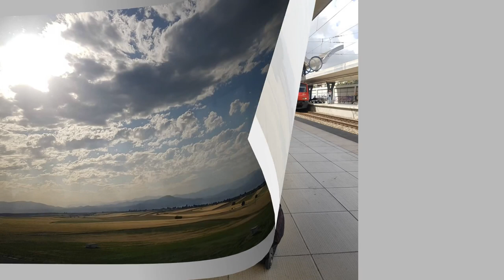My visit to a food forest, a valley in Portugal May 2023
Here's a slideshow of my photographs, taken during my trip by train and bus, through Belgium, France, Spain, with destiny Portugal. They've missed the springtime rains this year, but the wells on this land contain about 5 meter groundwater, and since it's a valley, rainwater fallen on the surrounding fields, will make way through the soil to this valley. In the drought of this springtime, there are  still lots of flowers blooming. The sunlight is intense, white almost, and when the dawn broke it felt like a Dutch day. But as soon as the clock struck 11 am, the day felt like a typical scorching hot day in Portugal. 🔥🌞

Wildlife is abundent in this valley, since people moved away, years ago. Birds were singing all day, such as the Cuckoo, the Hop, the Nightingale, and the Blue Jay, in the nesting season. The oranges hung on the trees, I picked 2 of them, and ate them while sitting on the rocks, catching the first rays of the sun.
One early morning I watched 2 deer outside the boundary wall of the land. And swine, foxes, snakes, scorpions, and 20 cm. millipeds have made it their haven. Also lots of bees, and many other insects. Mosquitoes!! Flies!! The cat is great friends with the valley-man, and just before I arrived she gave birth to 4 kittens. Such a treat! I've enjoyed my visit very much, in that silence with a stunning starry sky. Venus, the morning star, was the brightest.